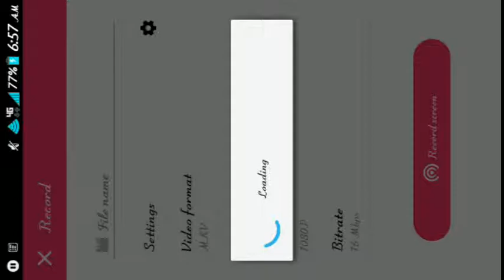TH9 GoWiVa & back end hogs 3 star (starring David)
Auto 2-star very often 3-star strat, practice in multi with both a few loons and hogs in army, adjust # backend loons or hogs based on base design, crush stars in war